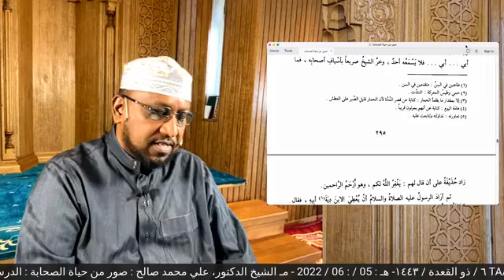TAARIIKHDA SAXAABADA D. 34aad: XUDAYFA BINUL YAMAAN : Dr Sheekh Ali M. Salah